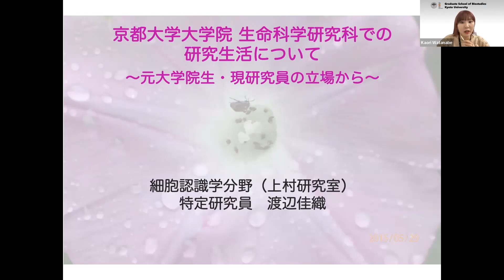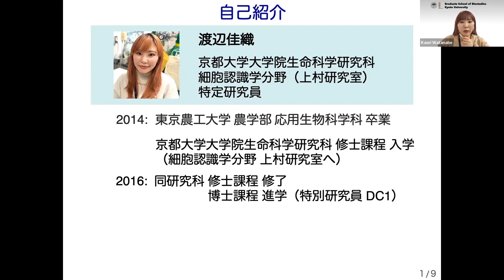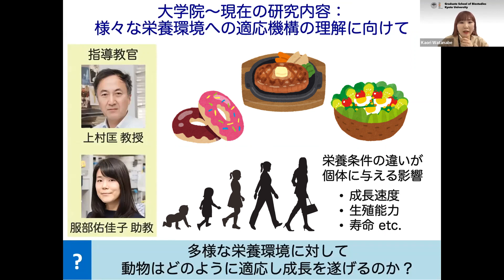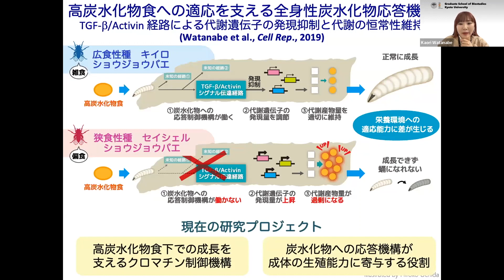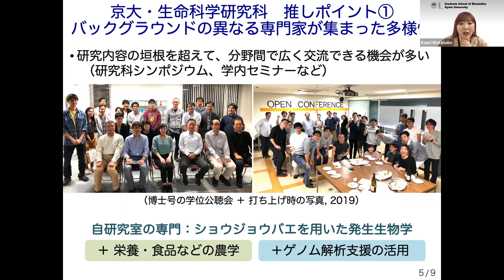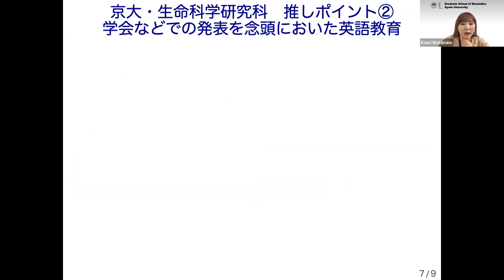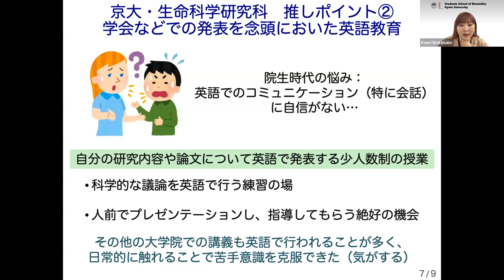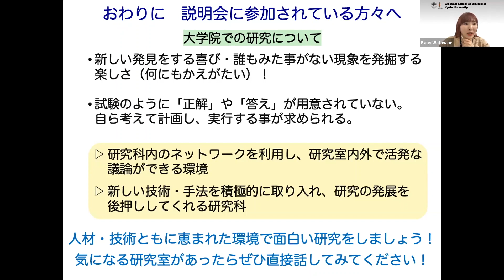京都大学大学院生命科学研究科2023年度修士課程入学試験向け第1回入試説明会(オンライン開催)「大学院生命科学研究科での研究生活について～元大学院生・現研究員の立場から～」渡邉佳織 2022年2月5日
京都大学大学院生命科学研究科2023年度修士課程入学試験向け第1回入試説明会(オンライン開催)
「京都大学大学院生命科学研究科での研究生活について～元大学院生・現研究員の立場から～」

渡邉 佳織 （生命科学研究科 特定研究員）
2022年2月5日